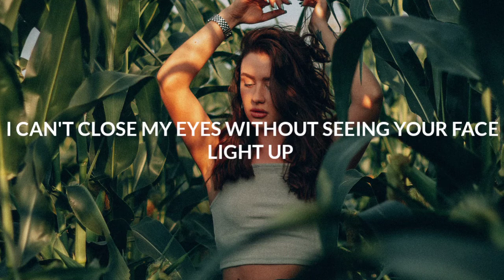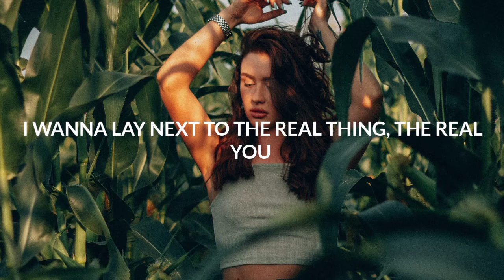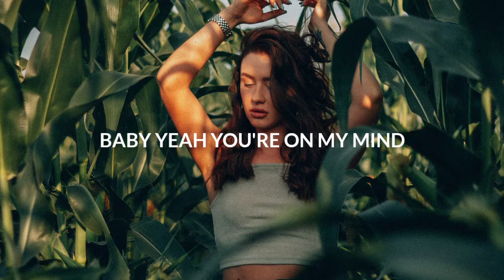With Løve - On My Mind (Lyrics) ft. Kwesi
🎤 Lyrics: With Løve - On My Mind ft. Kwesi
It’s like I’m dreaming and I’m falling for you
Every night, every night, yeah
I stay up I swear it’s all I do
You’re on my mind, on my mind

I can’t close my eyes without seeing your face
Light up, for a moment it’s all I remember
I wake up and tell myself to write it all down
Any maybe then yeah we’ll be together

Cause you’re on my mind, on my mind
Baby, Yeah you’re on my mind
Don’t know why I try to hide it
Thinking every night, every night
Baby almost every night

Oh just like a dream
The best I ever seen

On my mind I’m falling for ya

I wanna lay next to the real thing, the real you
I see you in my head but gotta manifest you
Or is It just my imagination
Until then you’ll have to stay put

It’s like I’m falling for you
It’s like a dream